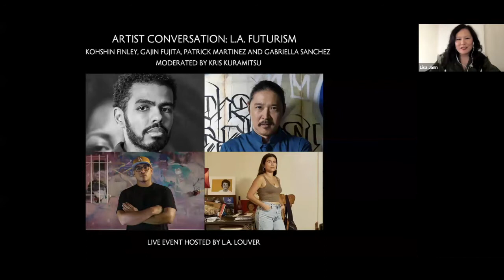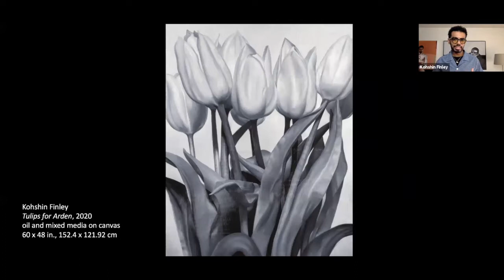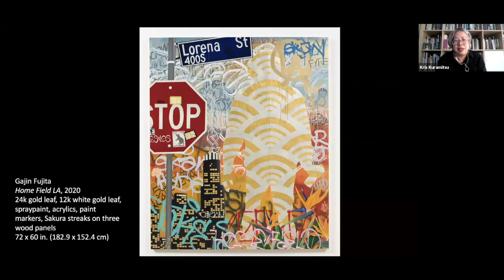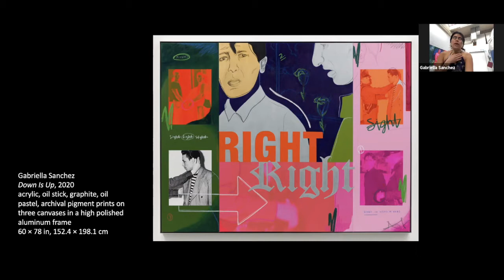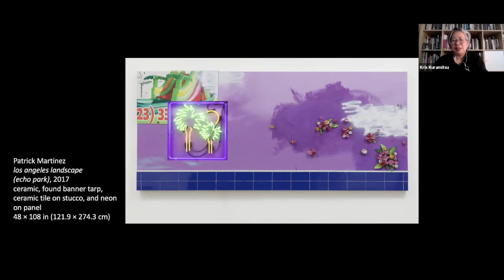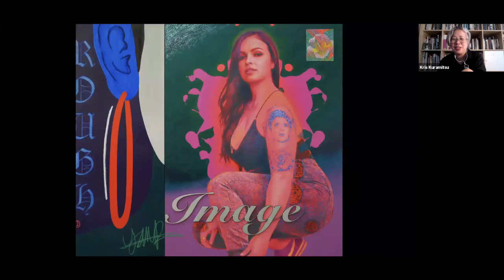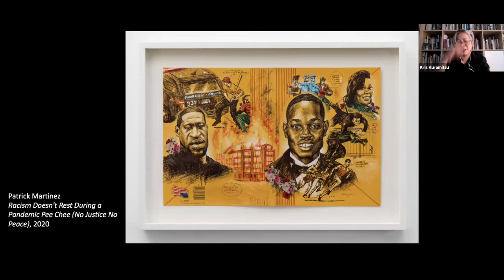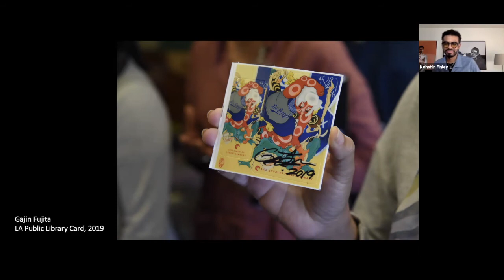Artist Talk: L.A. Futurism with Kohshin Finley, Gajin Fujita, Patrick Martinez and Gabriella Sanchez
Los Angeles natives Kohshin Finley, Gajin Fujita, Patrick Martinez and Gabriella Sanchez joined us to talk about how the city has influenced their work, and their hopes and visions for the near and long-term future of this unique place. The discussion was moderated by Kris Kuramitsu, Deputy Director and Head of Program at The Mistake Room.

Coordinated in conjunction with "45 at 45: L.A. Louver Celebrates 45 Years with 45 Artists."